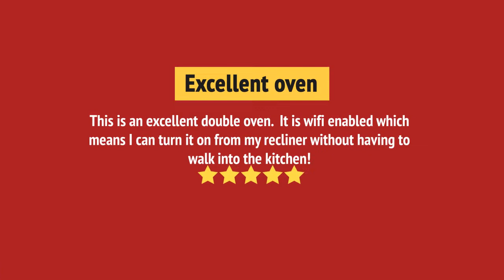JTS5000ENES_review GE JTS5000ENES Single Wall Oven Review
JTS5000ENES_review GE JTS5000ENES Single Wall Oven Reviews & Ratings by Customers